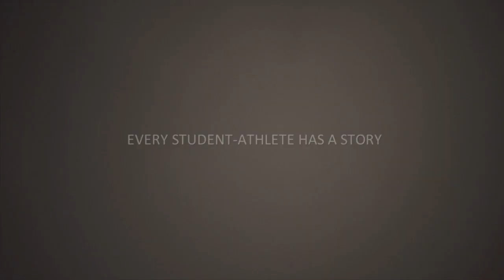Faces of the Big Ten: Yewande Akanbi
Faces of the Big Ten PSA featuring Northwestern's Yewande Akanbi